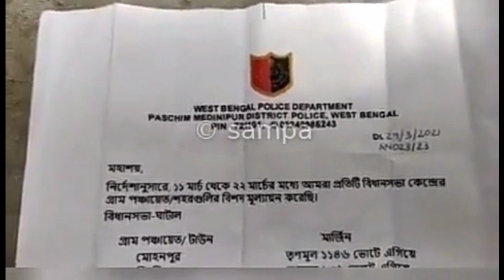April 1, 2021